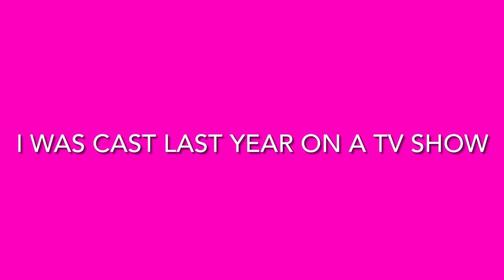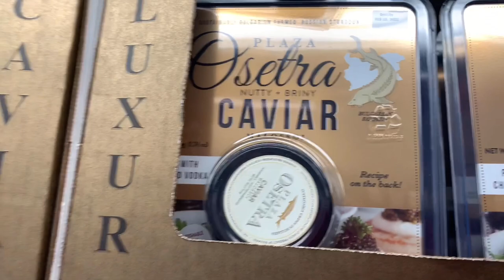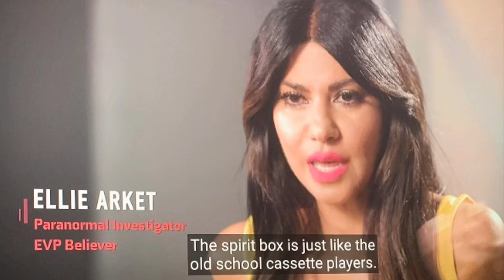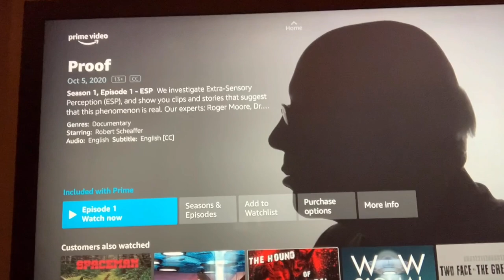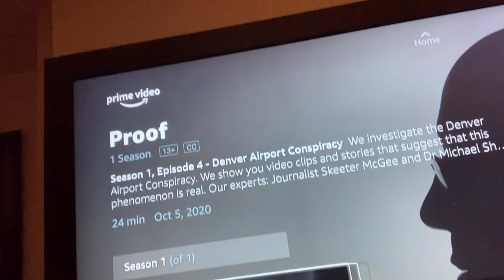A DAY IN MY LIFE: DAILY VLOGS | I AM ON A TV SHOW (PROOF) AS A PARANORMAL EXPERT | PSYCHIC MEDIUM!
A DAY IN MY LIFE: DAILY VLOGS | I AM ON A TV SHOW ON AMAZON PRIME VIDEO | ITS CALED PROOF AS A PARANORMAL EXPERT | PSYCHIC MEDIUM!
I am a Psychic Medium, I have done many Paranormal Investigations.  I am so proud to be a part of this TV Series on Amazon Prime Video. It was a pleasure to work with the Producers.  I am so excited for you all to watch this.  I feel day by day my credibility is confirmed and for everyone to see.  I appreciate all your love and support on a daily!!!

To Book A Session With Me Go To
EllieArket.Com/Services

To Purchase My Lipsticks Go To
EllieArket.Com/Shop